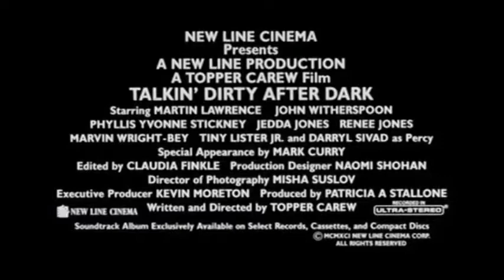Talkin' Dirty After Dark (1991) - Trailer